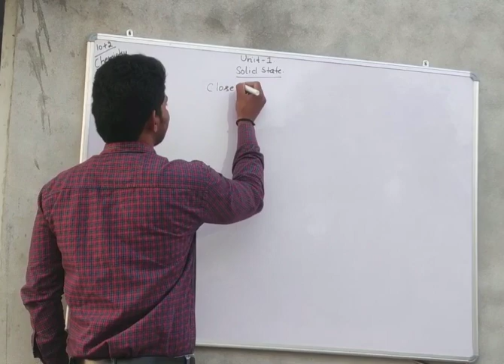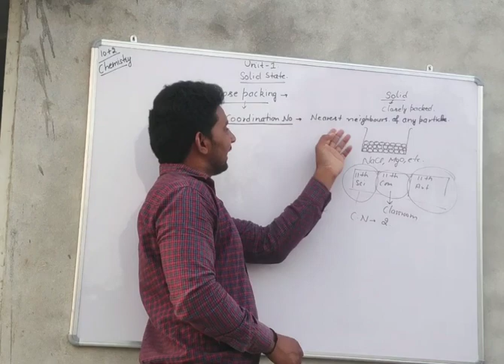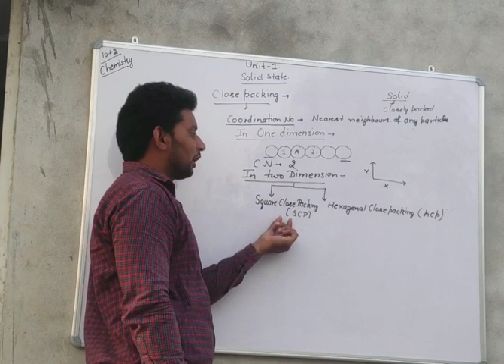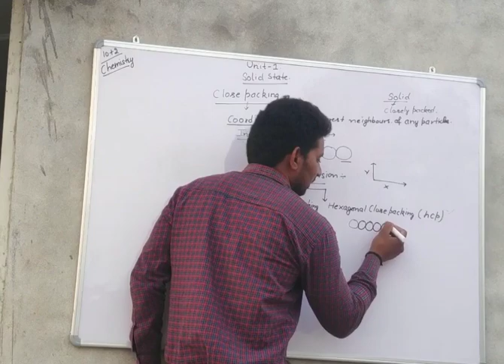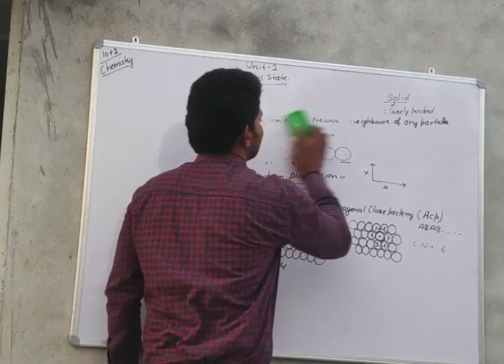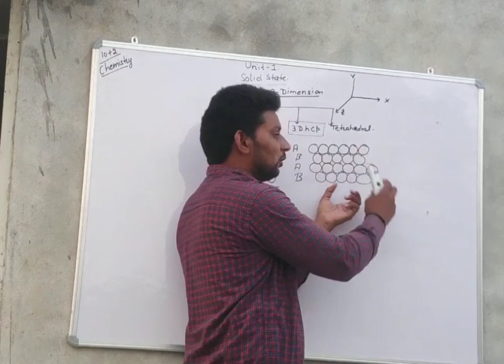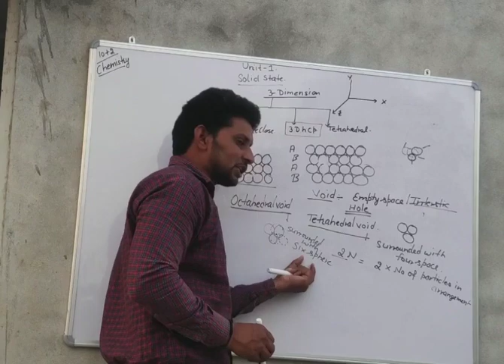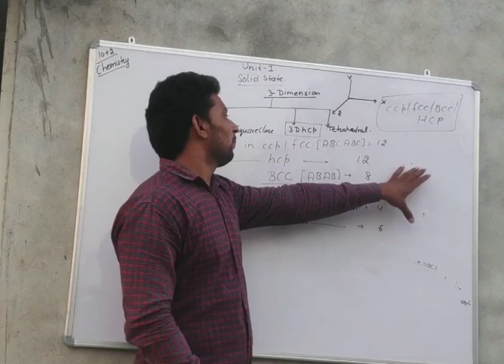Close Packing of Crystals (Solid State) 12th Class Lecture#05